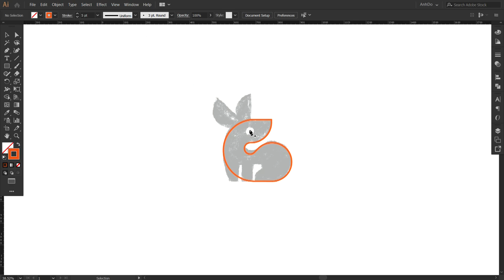Solid bunny logomark design process credit: @anhdodes - Anh Do - logo designer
Solid bunny logomark design process

Ideas and inspirations: rabbit, bunny, hare, pet, animal, wildlife, natural, carrot, adorable, cute, etc.